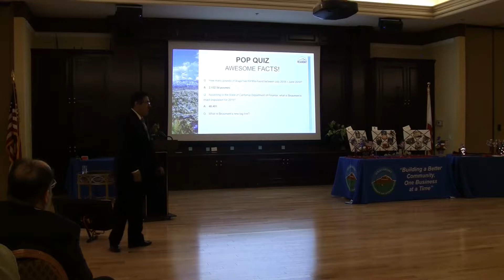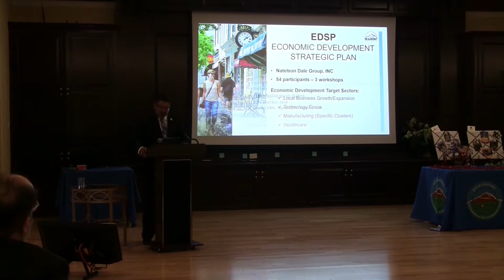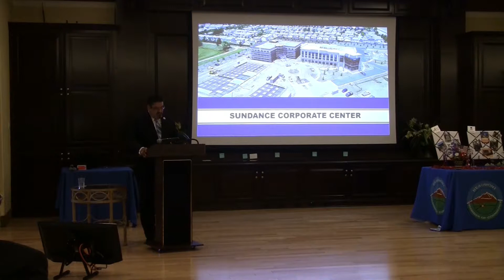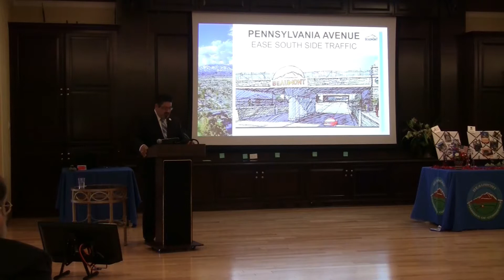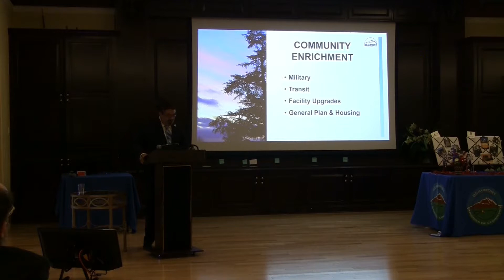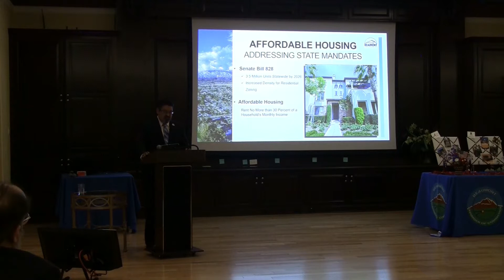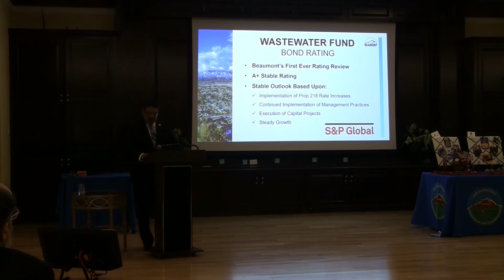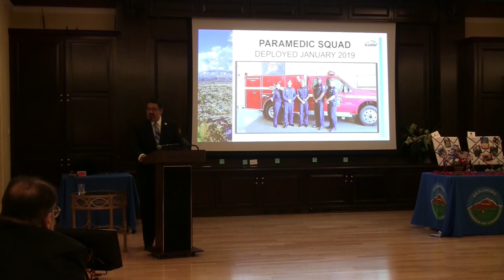State of the City Beaumont California Hero and Beautification Awards 2019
State of the City Beaumont California 2019
Mayor Julio Martinez presented the State of the City address and did a great job!
Beaumont Police Department’s Cpl. Frederick Steward was recognized at the Annual Beaumont Chamber of Commerce State of the City Luncheon for being the 2018 Officer of the Year.

Brandon Hoskins, a hero from the CHP was also recognized for his service to the Pass community

Congratulations to all of our great citizens and heros!